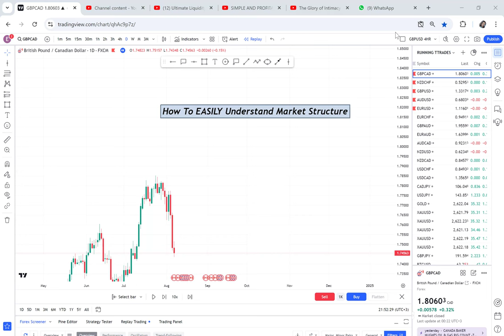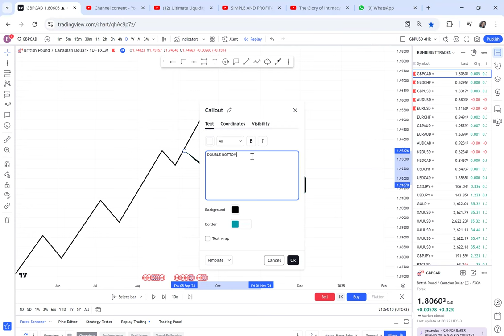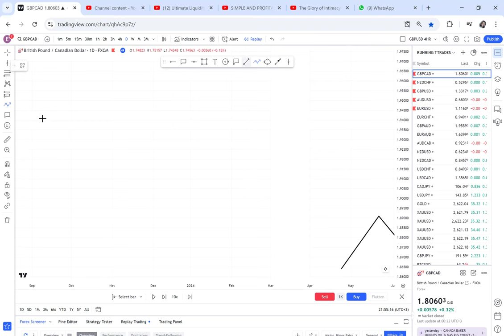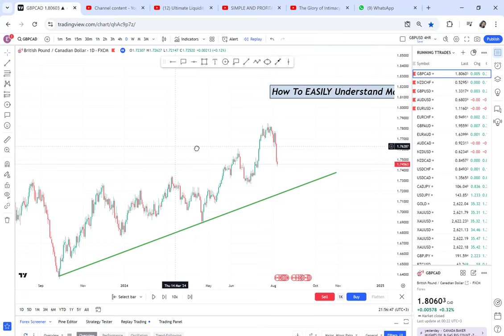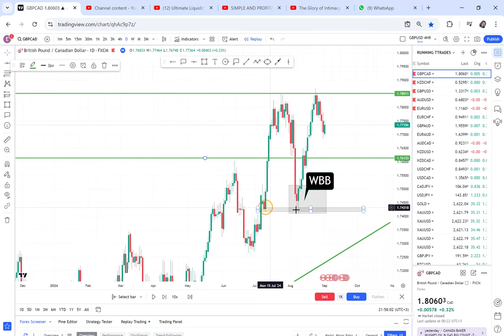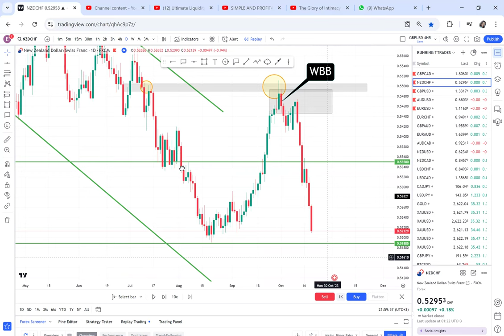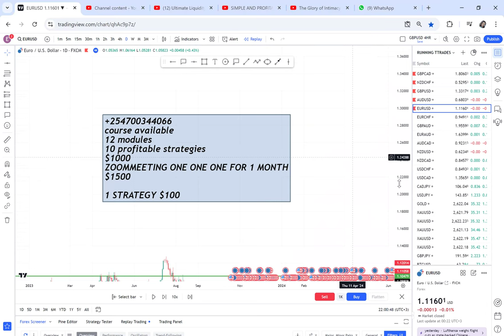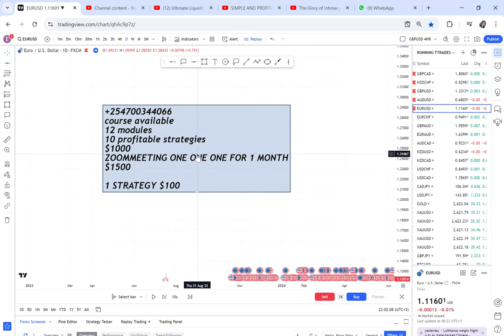How To EASILY Understand Market Structure